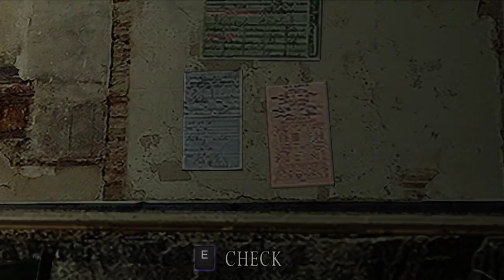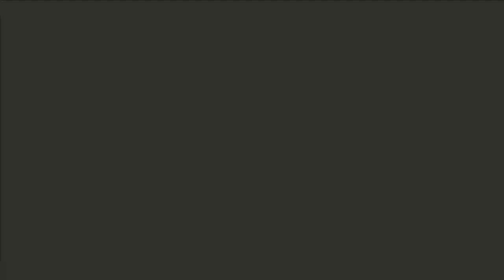Resident Evil 4/Biohazard 4 (2005) - Full Gameplay Walkthrough Part 2 - No Commentary [PC]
Ho ho ho~ part 2 of the Resident Evil 4 gameplay...So far so good...